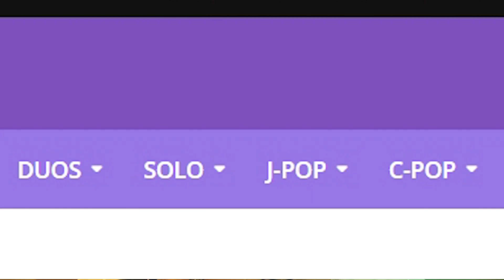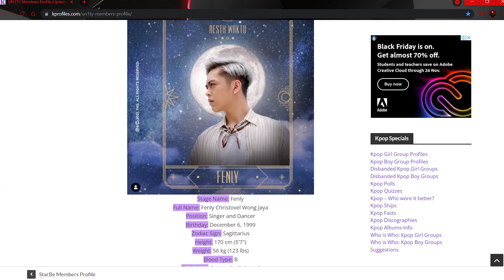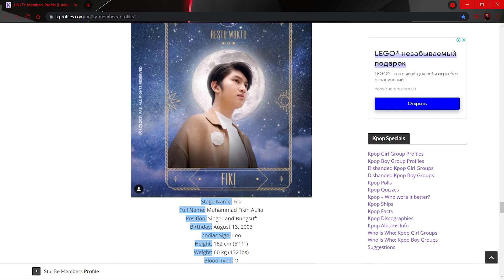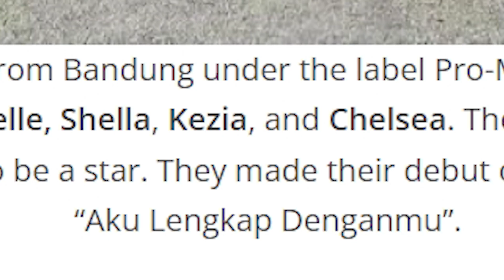MENGKEPOI UN1TY 'BABY' DAN STARBE 'CHEESECAKE' EDITOR GUA FANBOYING!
Harusnya gua yang fanboying ke starbe! tapi malah editor gua yang ngasih stiker-stiker fanboying via software!